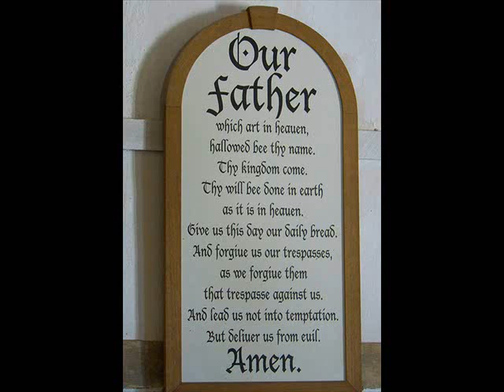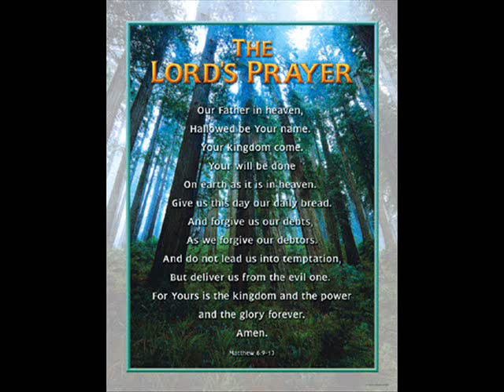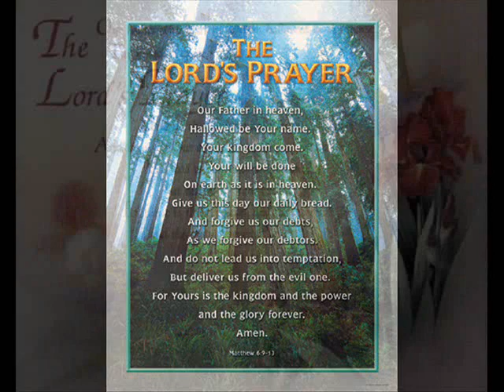The Lords Prayer, Music Composition/Piano By Keith D. Washo